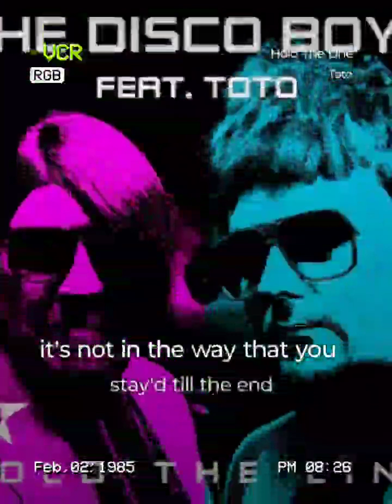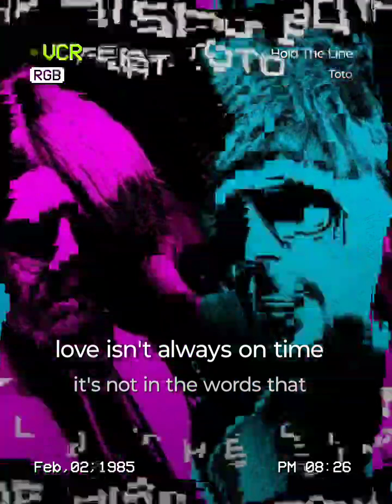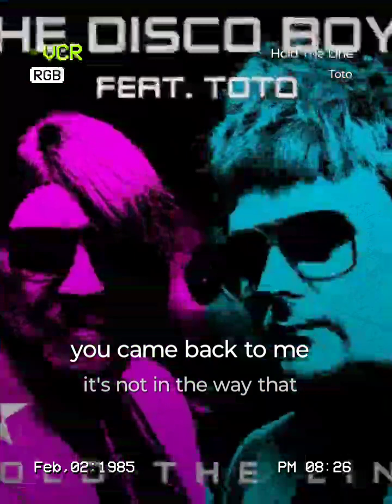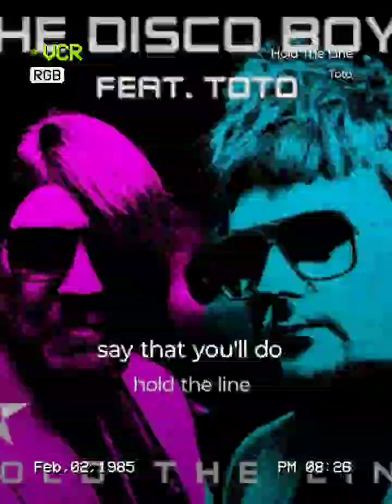☺️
Hold The Line#StarMakerListen to 'Hold The Line' I sang! (StarMaker, free online karaoke)